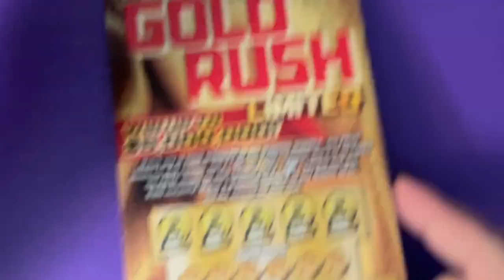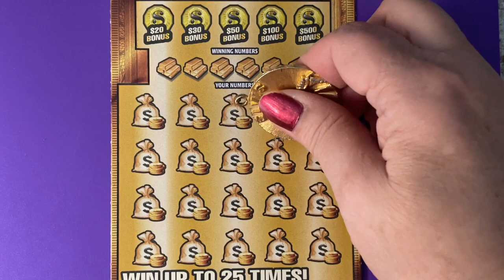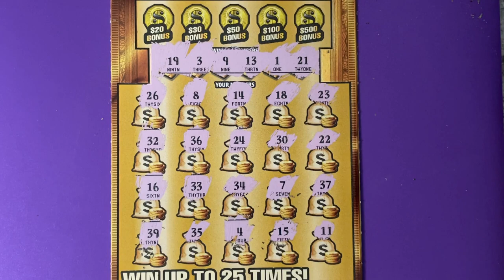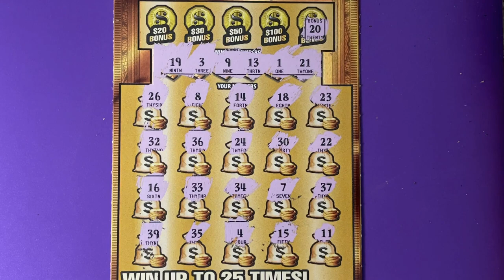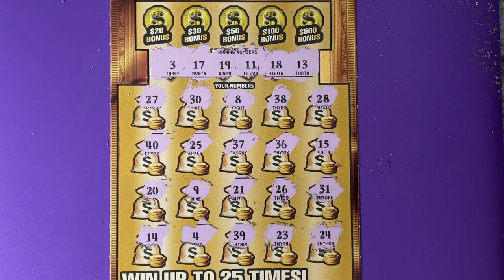Gold Rush From The Sand (part 2 of 4)